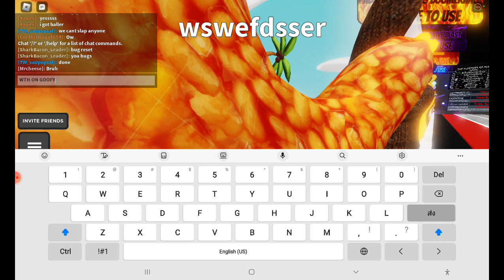wat on GOOFY